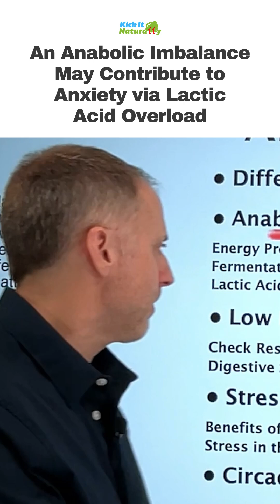An Anabolic Imbalance May Contribute to Anxiety via Lactic Acid Overload